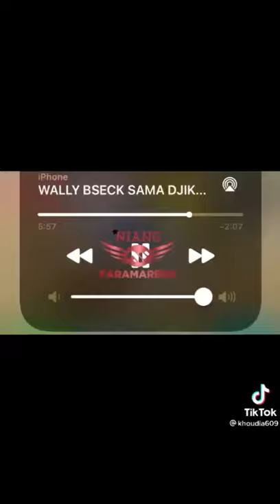August 22, 2021